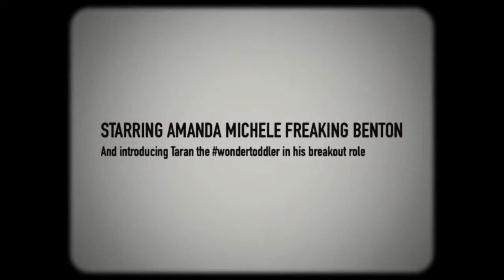Morning Fog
A year of living sincerely. Episode 299. Morning Fog. A thriller. Starring Amanda Michele Freaking Benton. And Taran the wonderbaby in his breakout role. By Joules Evans. via YouTube Capture